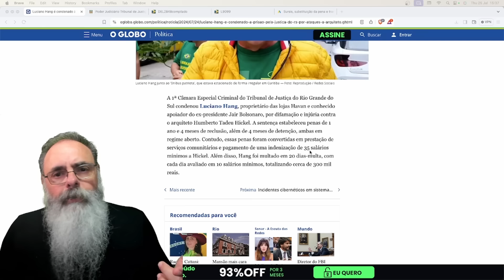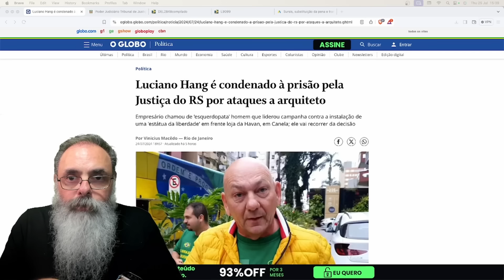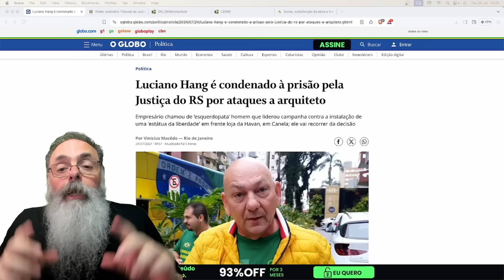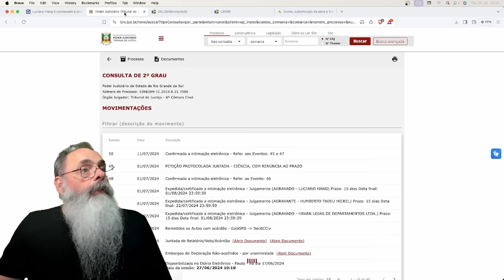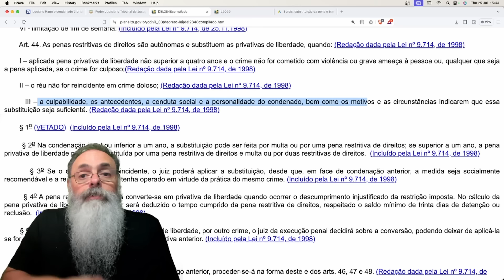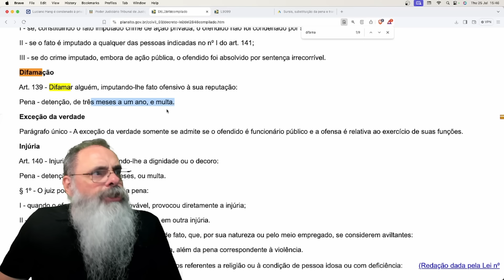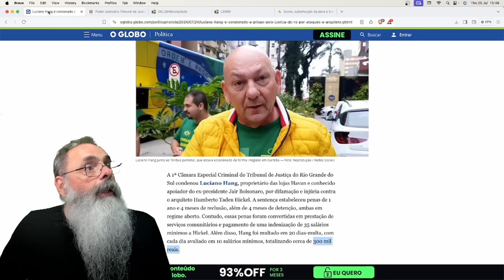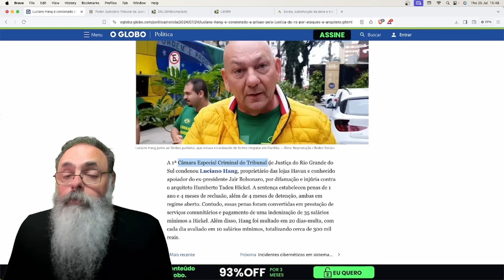TRIBUNAL condena HANG a PRISÃO ABSURDA por INJÚRIA CULPOSA mas, pelo menos, NÃO VAI dar CADEIA